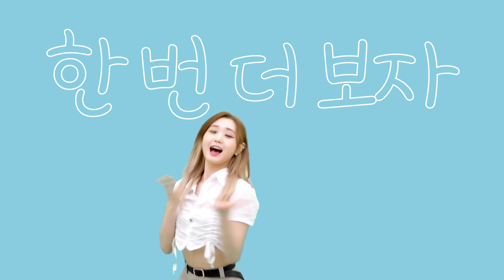TRI.BE(트라이비) "KISS💋" MV Reaction